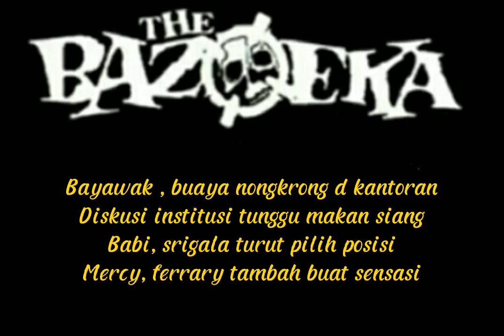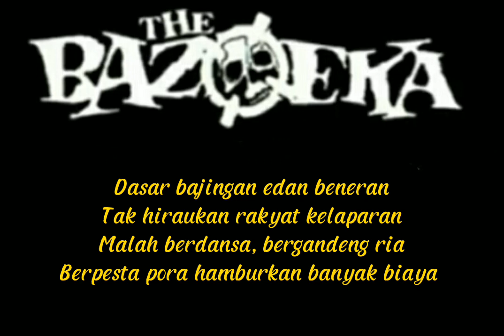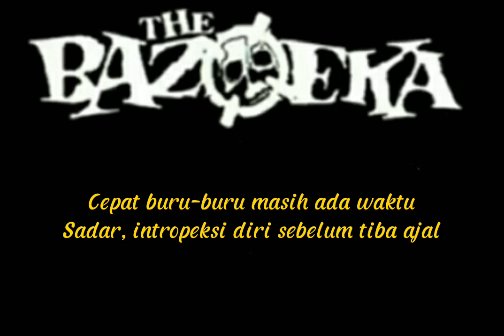The Bazoeka - Edan(lirik)